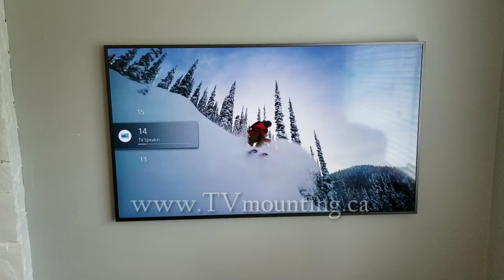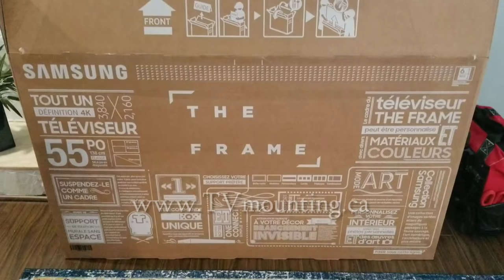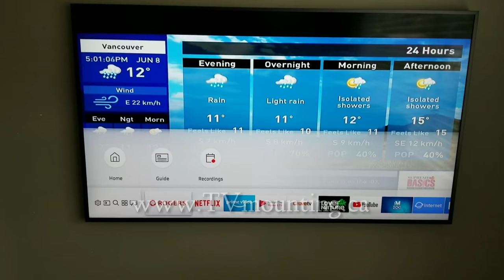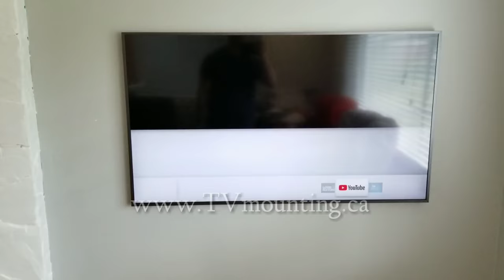#1 package , The Frame TV by Samsung , the no gap wall mount installation how to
The Frame TV by Samsung unboxing, The Frame tv by Samsung wall mounting reviews, The Frame tv by Samsung reviews, How to install the frame tv by Samsung, Vancouver TV mounting ,

Instagram, Facebook and Google for the most up-to-date projects, testimonials and more!